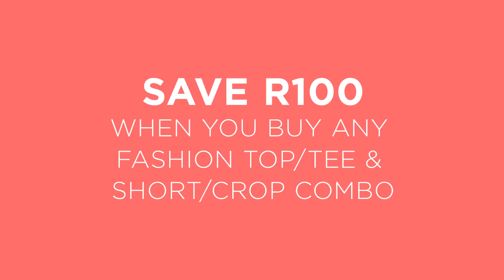MILADYS SS16 Shorts and fashion tops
range of summer-style combos...